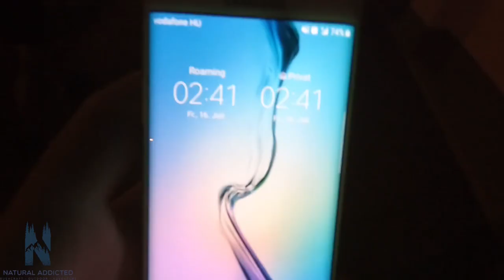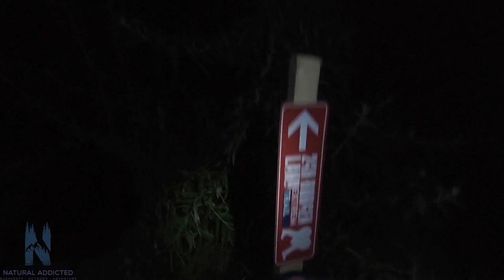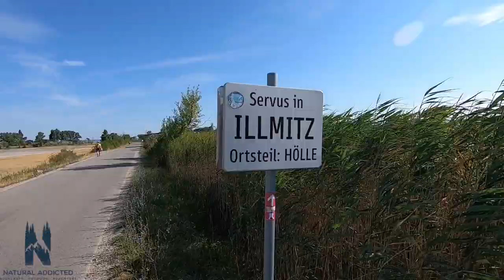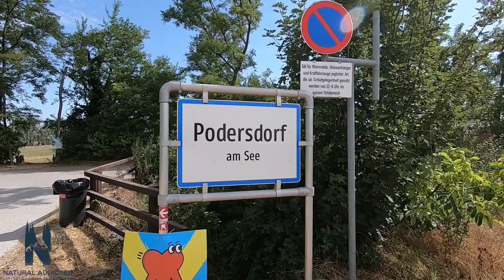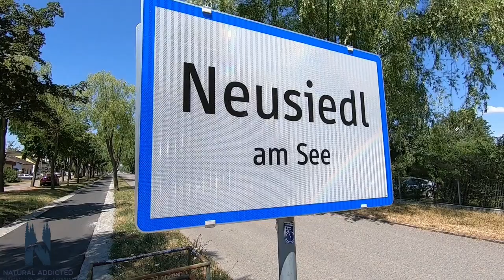24 Stunden Burgenland Extrem Tour 2021 | 80km Neusiedler See | Mammutmarsch | Bushcraft Österreich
Nach mehreren Monaten Wartezeit kann es endlich losgehen. Der BurgenlandExtrem Lauf hat stattgefunden. In dieser Challenge versuche ich gemeinsam mit meinem Vater 80 Kilometer innerhalb von 24 Stunden zu bewältigen. Anhand der Hitze, fehlenden Wassers und auftretender Probleme war es ein echter Mammutmarsch.

Hier findet ihr einige Links zu diversen Ausrüstungsgegenständen, die ich besitze und mir selbst gekauft habe.

Kochen:
Spiritusbrenner klein
Bergvist Messer
Opinel Nr. 8
US Army Nierenbecher
Hobo kocher

Schlafen:
3 Jahreszeitenschlafsack
BH Isomatte
Pumpsack Isomatte

Kamera Equipment:
Go pro Hero 7 Black
Go pro Stativ
Go pro gehäuse
Mikro Adapter

Ich habe alle Produkte mit meinem eigenen Geld erworben. Es existiert keine Kooperation oder Werbepartner die mir diese Ausrüstung zur Verfügung gestellt haben.

Alle Filminhalte sind Eigentum von “Natural Addicted”